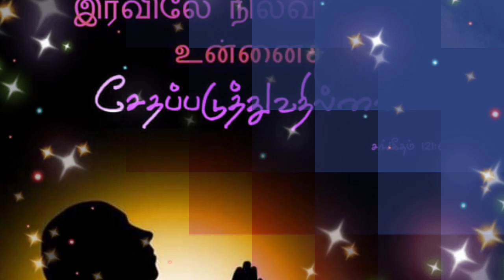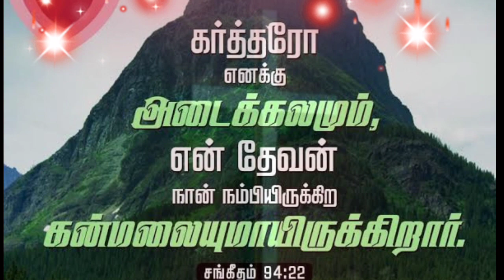December 5, 2023